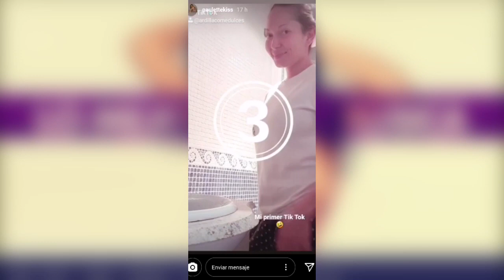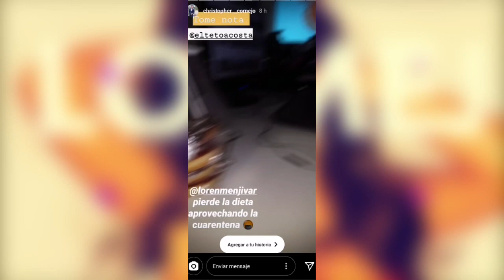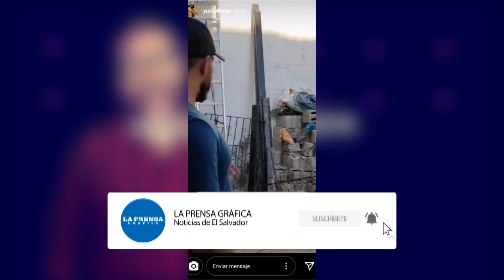¡Los ejercicios únicos de Yuri Rodríguez en cuarentena! ¿Qué hacen los famosos en estos días?